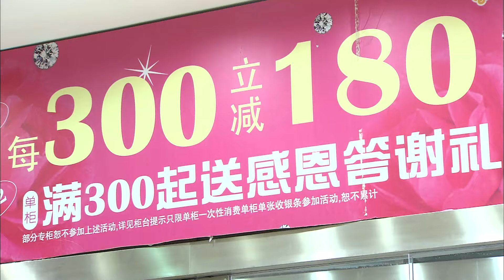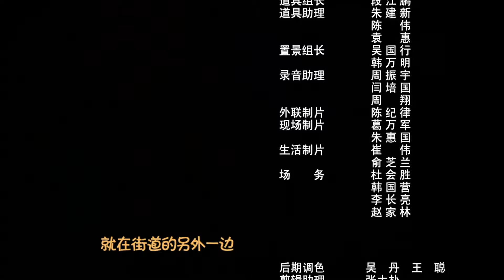【消失的她｜双面胶 05】电视剧版Lost in the Stars ，原本甜蜜小夫妻，怎料丈夫残忍杀害妻子，令人细思极恐，现实原型更可怕！！！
剧情简介：
    上海姑娘丽鹃嫁给了一个大学毕业后留在上海工作的东北小伙子亚平。亚平在丈母娘家的帮助下，在上海买了房子成了家。亚平在父母来上海前是个上海标准的普通的丈夫，对老婆嘘寒问暖，端茶倒水，小夫妻亲密无间，恩爱无比。
    婆婆到来后，温馨的小家生活开始发生质变。婆婆传统思想严重，希望以自己的生活方式去影响改造上海媳妇，这些思想与丽鹃现代的生活方式完全冲突，婆媳之间的矛盾与日俱增，摩擦不断升级，俩人变得水火不融。
    在亚平的父亲因病住院后，婆媳之间因为利益之争而彻底决裂，俩人变得水火不融。即使在丽鹃为亚平生下儿子之后，婆媳关系仍然没有得到缓解。
    小家伙的一句“妈妈坏”将家庭推到悬崖边缘。丽鹃因怒失言，将亚平母子逼上无家可归的境地，亚平在其妈妈的鼓动怂恿下，丧失了理智，疯狂地将拳头砸向了丽鹃。